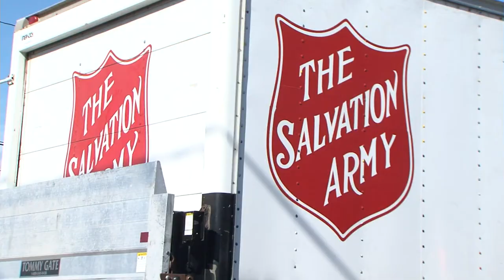Brainerd Apartment Fire Update - Lakeland News at Ten - October 1, 2012